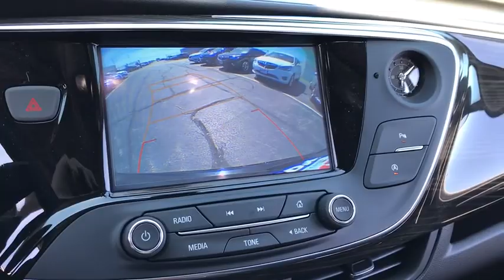2020 Buick Envision Naperville, Plainfield, Aurora, Oswego, Chicago, IL BN5594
Ebony Twilight Metallic New 2020 Buick Envision available in Naperville, Illinois at Woody Buick. Servicing the Plainfield, Aurora, Oswego, Chicago, IL area.

Woody Buick
1585 W Ogden Ave

Visit Woody Buick GMC at the corner of Ogden and Aurora Ave. In Naperville. Chicagoland's largest selection of new Buicks and GMCs. 2020 Buick Envision Essence AWD 21/27 City/Highway MPGWoody Buick GMC helps keep Chicagoland moving! We are a family-owned and operated dealership conveniently located at the corner of Ogden & Aurora Ave in Naperville with the largest Buick and GMC inventory around. If you're in the neighborhood, stop by to say hello! Woody will be standing in the showroom with his checkbook ready to give you top dollar for your trade-in. Our philosophy is: If you have a trade, you have a deal! Valet Service provides complimentary pick up and drop off of loaner vehicles, and a service department open until midnight enjoyed by customers from the cities of Naperville, Aurora, Downers Grove, Lisle, Saint Charles, Plainfield, Oswego and Montgomery, as well as Chicago and the surrounding communities. Price includes: $4750 - Consumer Cash Program. Exp. 06/30/2020